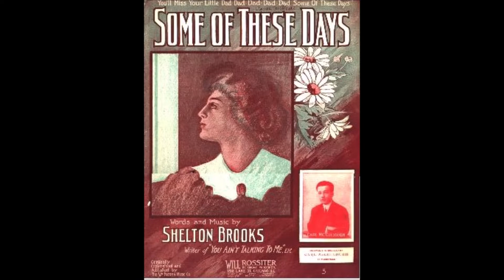Sophie Tucker " Some Of These Days " 1926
Sophie Tucker   " Some Of These Days  " de Brooks
accompagnée par Ted Lewis et son orchestre
disque 78 tours Columbia 36300 matrice 142955 du 23 Novembre 1926